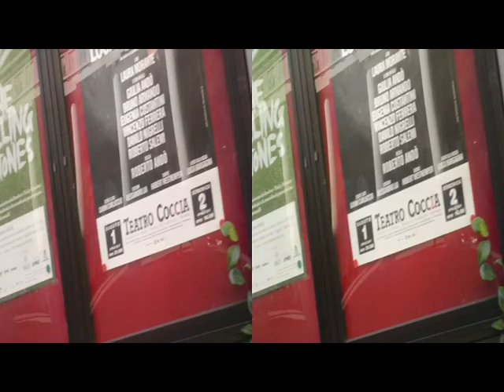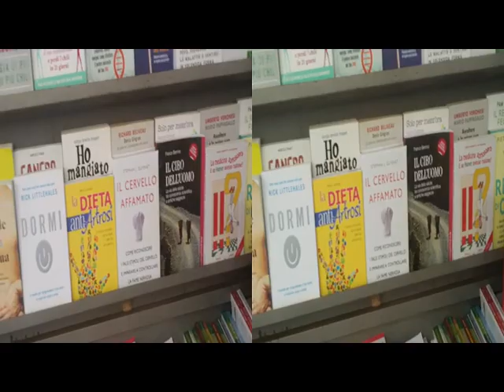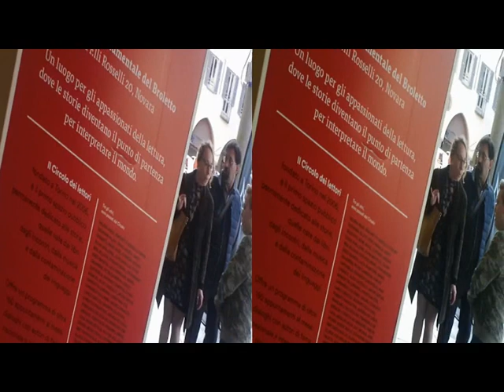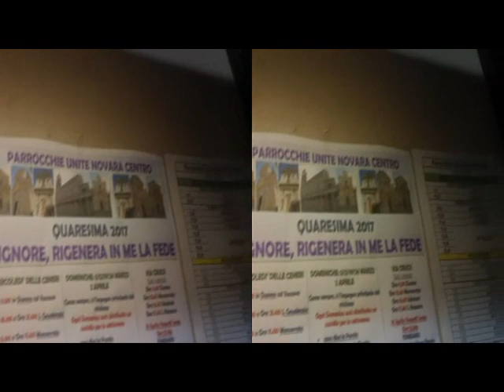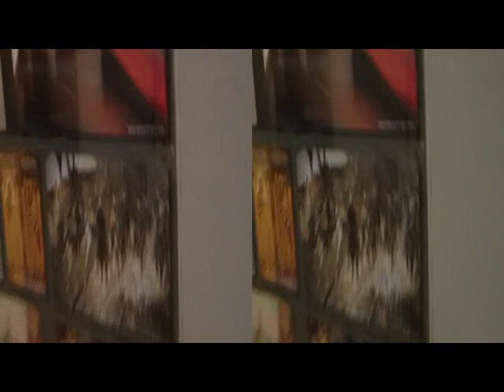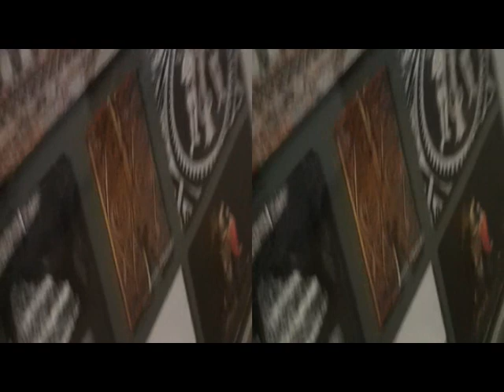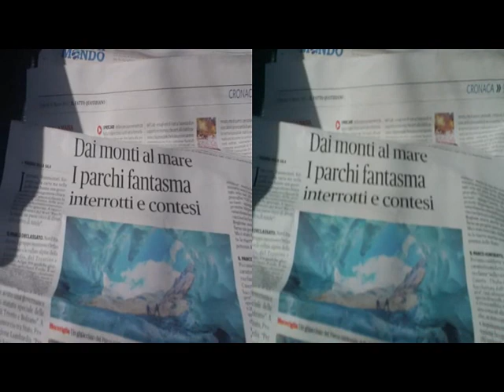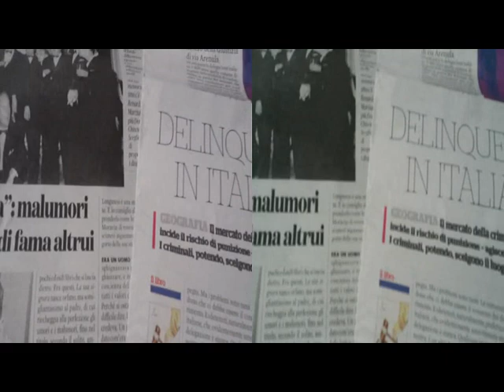3D Anaglyph NOVARA ViscontiCastle|S.Gaudenzio[by Sergio Conegliano]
3D Anaglyph NOVARA ViscontiCastle|Broletto|S.Gaudenzio
thru BloggieSony + MAGIX video deluxe 17 Premium
en passsant..firstPart with fly'sEye&Planiform(aspheric)Lens..for somewhat deeper effect.
NB. Via Gear Symbol 2D
Cheerio, Sergio Conegliano March31,2017